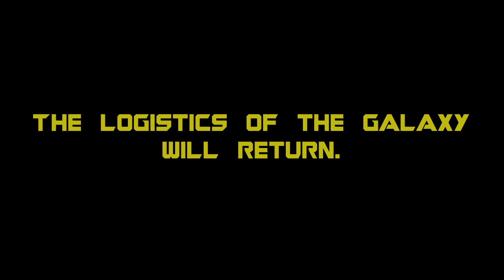Logis of the Galaxy | Arma 3